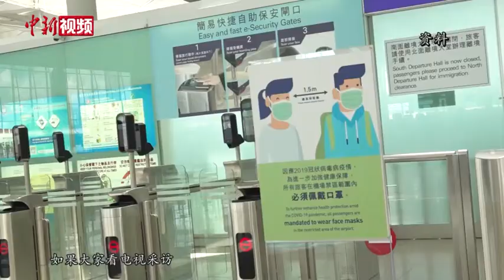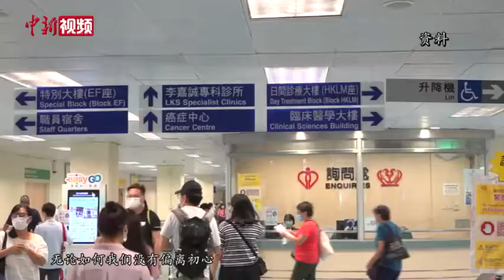林郑月娥：“回港易”计划不受影响 发津贴为保生计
香港疫情持续反复，近日新增确诊病例大幅增长，不明源头个案增多。11月24日，香港特别行政区行政长官林郑月娥在当天会见传媒时表示，面对疫情，特区政府将采取一系列措施加强疫情防控，采取应检尽检、愿检尽检的措施。